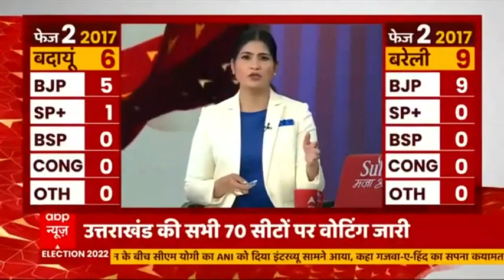UP Elections 2022: Mahesh Chandra Gupta casts vote from Budaun, slams SP-RLD alliance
Voting for 55 Assembly seats spread across nine Uttar Pradesh districts started on Monday morning. This is the second phase of the Assembly elections in the state. BJP's Mahesh Chandra Gupta casted vote from Budaun and assured the party's win. .